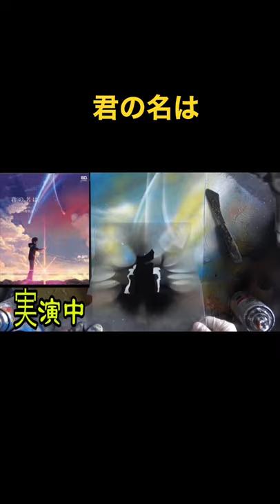【君の名は】スプレーアートで描くアニメーション♪